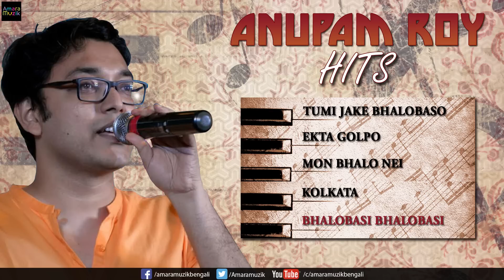Anupam Roy Bengali Hits | সুপার হিট বাংলা গান অনুপম রায় | Super hit Bangla Song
Anupam Roy is a multifaceted, extremely talented singer, music director, lyricist and also an actor in the Kolkata Film and Music Industry and Bollywood, recently.

Amara Muzik presents a soulful, energy filled playlist of the best of his songs compiled in one playlist for your nonstop hearing!

Song Details:

1) Tumi Jake Bhalobaso
Movie - Praktan

2) Ekta Golpo
Movie -Teenanko
Lyricist -Saron Dutta
Music Director -Arko Mukherjee

3) Mon Bhalo Nei
Movie -Shaheb Bibi Golaam

4) Kolkata
Movie -Praktan

5) Bhalobasi Bhalobasi
Movie -Hothat Dekha

* ANTI-PIRACY WARNING *
This content is Copyrighted to Amara Muzik. Legal action will be taken against those who violate the copyright of the following material presented!